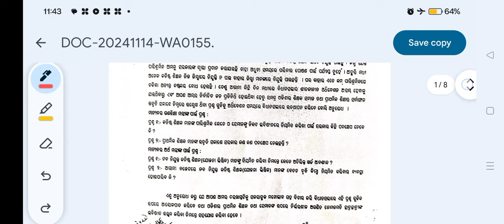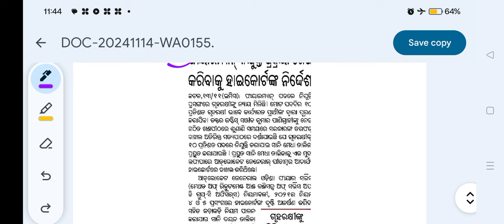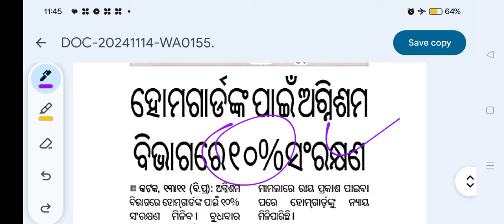ବିଧାନସଭା ରେ jts ରେଗୁଲାର sure. jts ରେଗୁଲାର ପାଇଁ ଆନ୍ଦୋଳନ start#jtsupdatr#jtstodayupdate#jtsregular#ssb